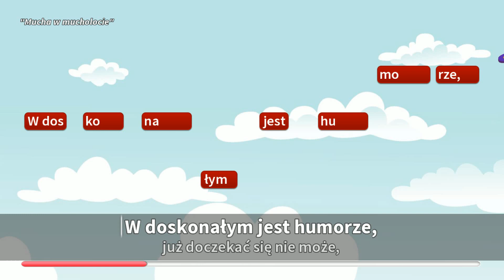Piosenki dla dzieci - Aida - Mucha w mucholocie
Siedzi mucha w mucholocie
Do Krakowa sobie leci
Chce odwiedzić wujka, ciotki
Brata z żoną i ich dzieci
Mucha, mucha w mucholocie
Jak w prawdziwym samolocie
A za oknem słonko świeci
Patrzcie - mucholot
W doskonałym jest humorze
Już doczekać się nie może
Kiedy w końcu wyląduje
I rodzinę ucałuje
Mała mucha tak daleko
Jeszcze nigdy nie leciała
Więc na tak daleką podróż
Wiele rzeczy spakowała
Ma walizkę kolorową
A na sobie suknię nową
Okulary choć za duże
Wyśmienite do podróży
Ręce w górę i machamy
Udajemy, że latamy
Podskok w górę startujemy
Gdy siadamy lądujemy
Udajemy, że latamy
Gdy siadamy lądujemy
Udajemy, że latamy
Gdy siadamy lądujemy
Udajemy, że latamy
Gdy siadamy lądujemy
Udajemy, że latamy
Gdy siadamy lądujemy
Udajemy, że latamy
Gdy siadamy lądujemy